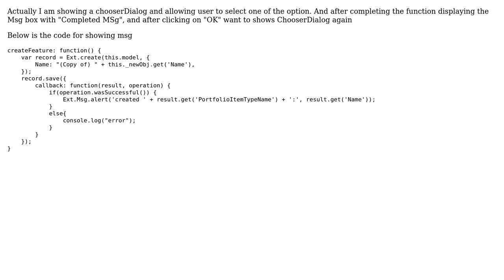After displaying the message, want return to first screen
With thanks & praise to God, and with thanks to the many people who have made this project possible! | Content (except music & images) licensed under CC BY-SA | Music | Images & others | With thanks to user Sonalkumar sute user existdissolve and the Stack Exchange Network Trademarks are property of their respective owners. You are responsible for your own actions.